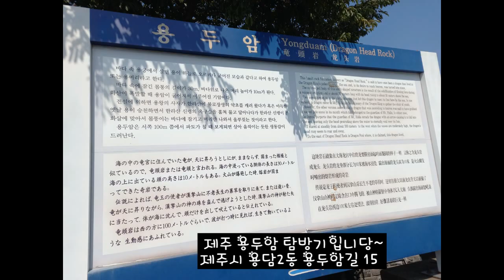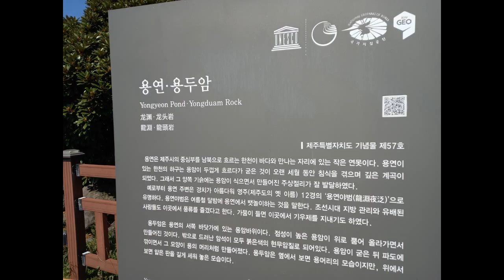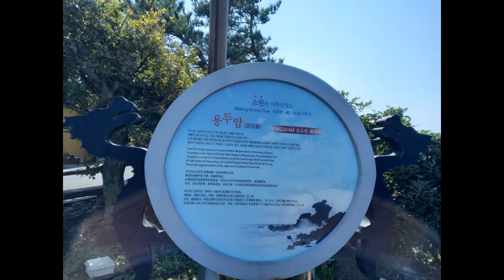제주 용두암에서 제주바다를 보며 힐링 만땅받고 왔네용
용두암은 제주특별자치도 제주시 용담동 용연 부근의 바닷가에 위치한 바위로, 높이는 10m이다. 바위 모습이 용머리와 비슷하여 용두암이라 불린다. 용두암 부근은 높은 절벽을 이루고 있고, 동쪽과 서쪽으로는 지형이 완만해지는 것으로 보아 두꺼운 용암이 흘렀을 것으로 추측된다.
위키백과